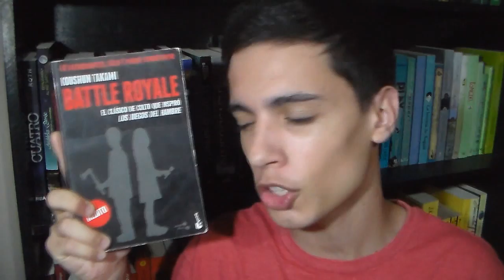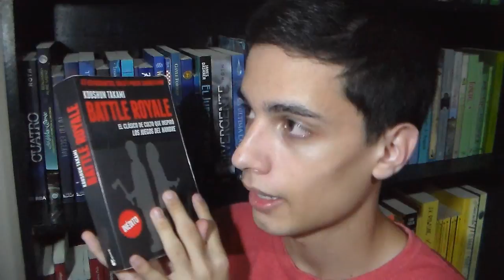Battle Royale | Koushun Takami | ¡TENÉS que leerlo!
Hola! Hoy vengo a compartirles mi opinión/ reseña de Battle Royale de Koushun Takami. No pueden perderse este asombroso libro!